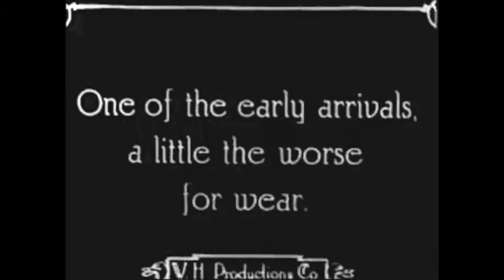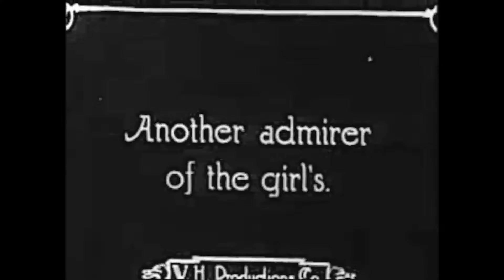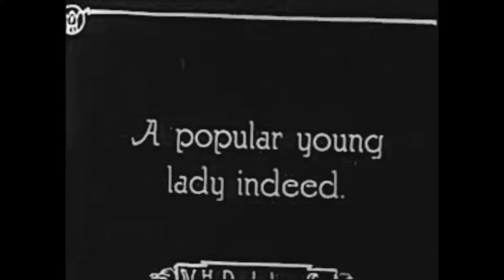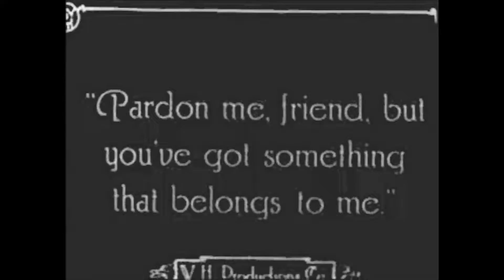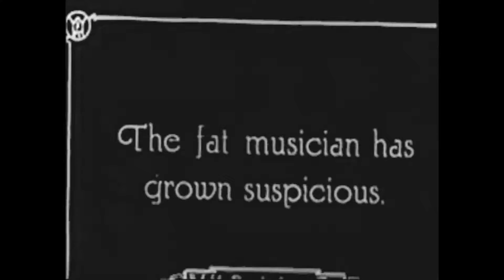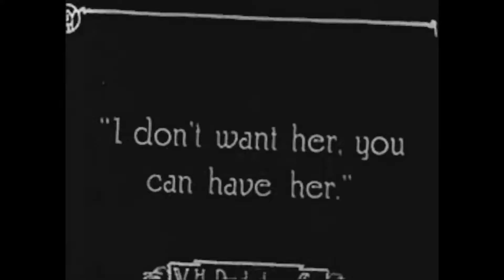Charlie Chaplin Charlie's Recreation 1914